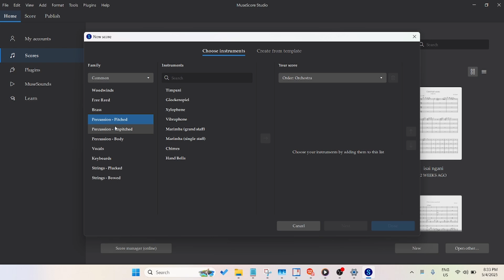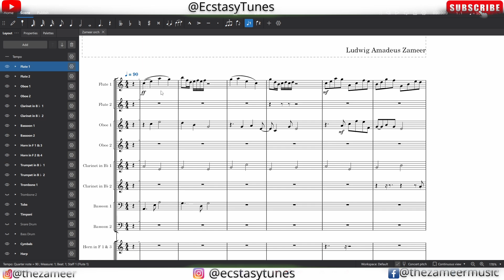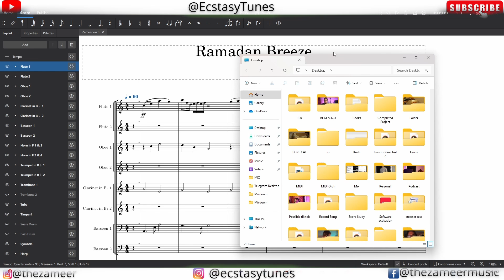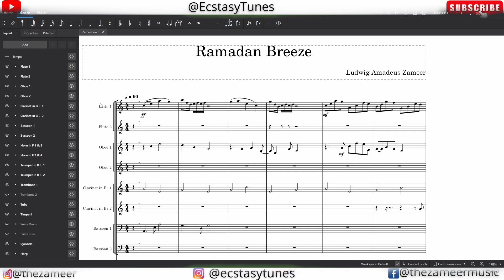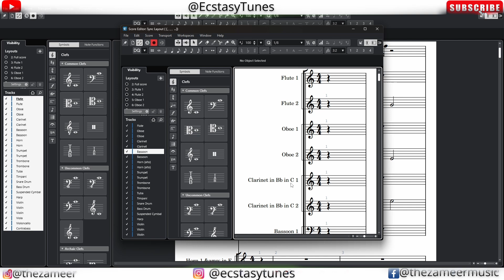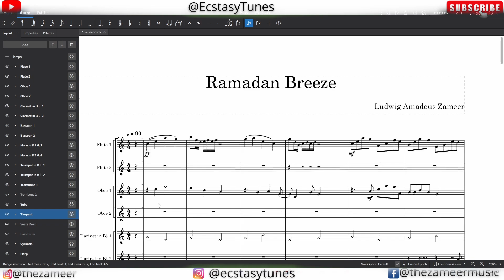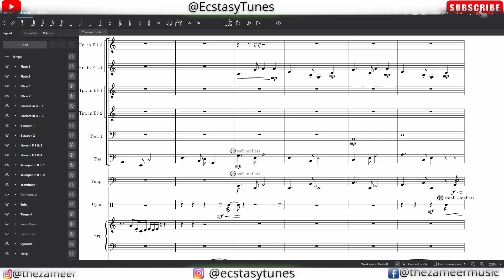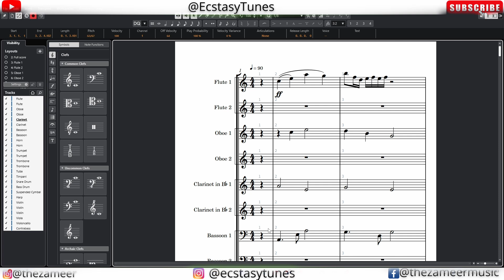MuseScore to Cubase: Score Editor Workflow Test!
In this video, I put MuseScore and Cubase's Score Editor to the test to see how well they work together in a real-world composing workflow. If you’re a composer, arranger, or producer curious about integrating notation tools with your DAW, this video is for you!

You'll learn: ✅ How to export from MuseScore and import into Cubase
✅ What works well (and what doesn’t)
✅ My honest thoughts on notation-to-DAW integration

🛠️ Tools Used:
• MuseScore 4
• Cubase 14 Score Editor
• XML & MIDI File Export/Import